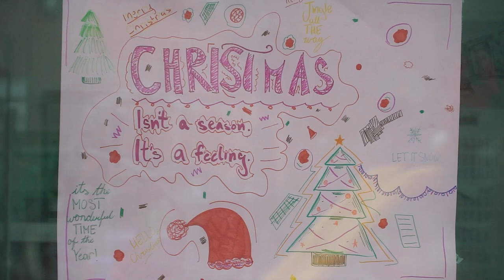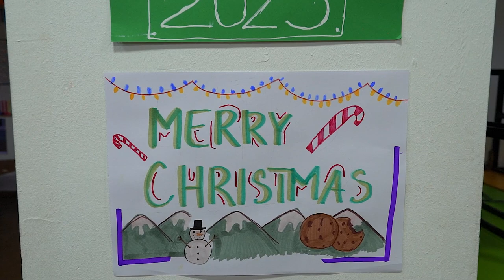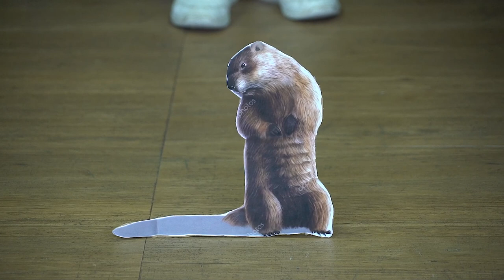UKIM New Year 2022